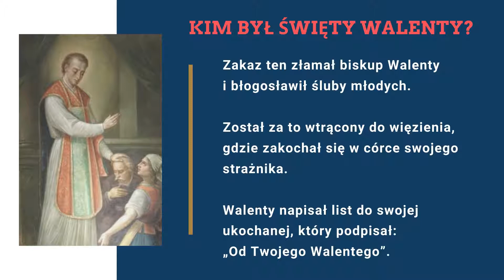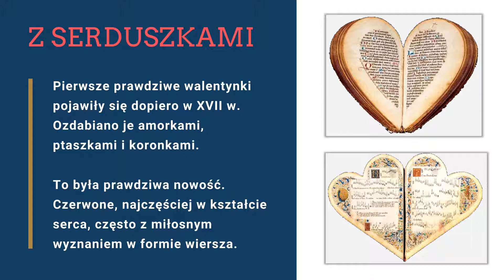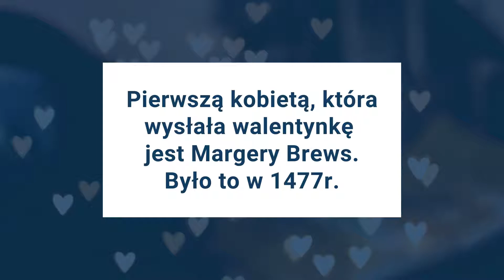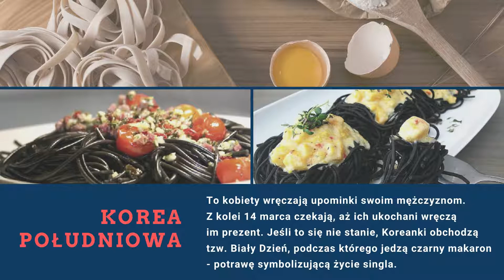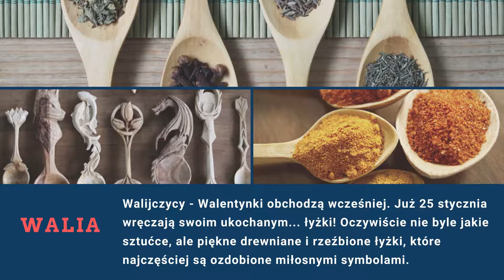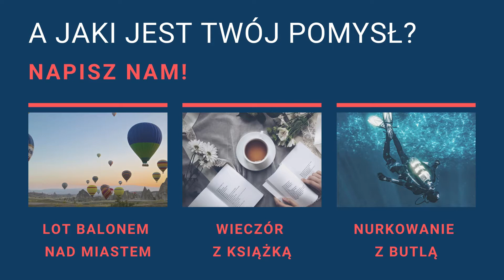Walentynki - co o nich wiemy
Ciekawostki związane
z obchodzonymi 14 lutego Walentynkami